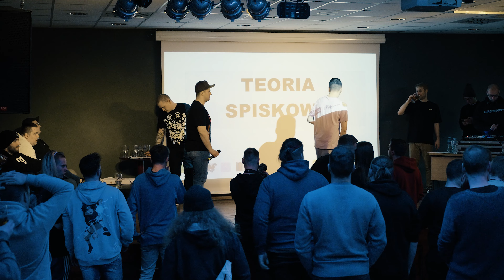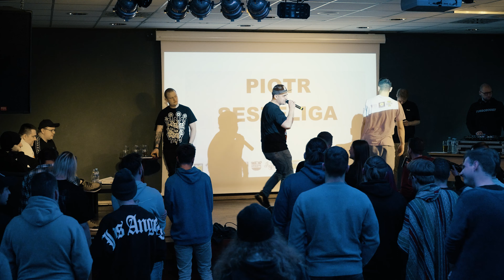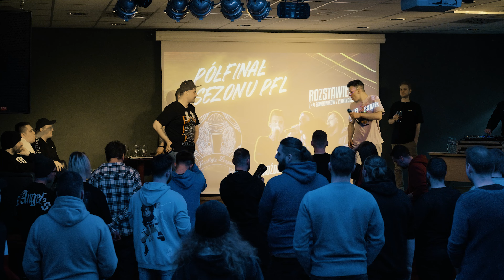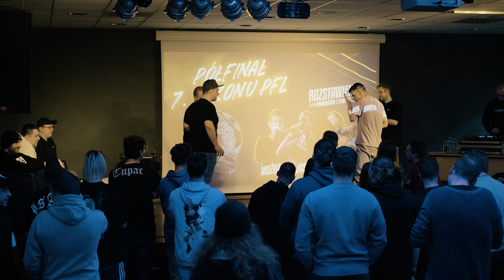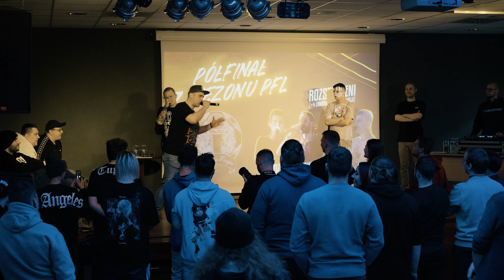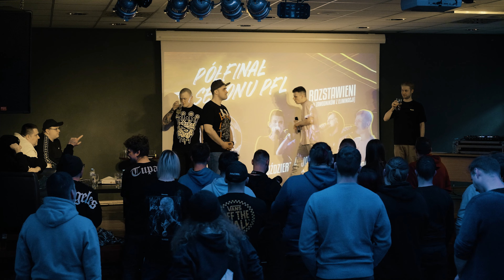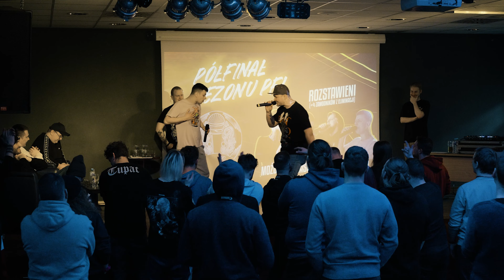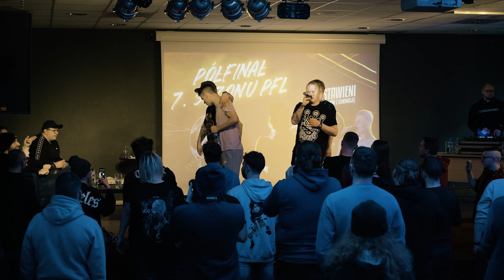[1/2] GIEEMEL vs RAFI | Półfinał PFL Sezon 7 | Poznań Freestyle League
🗣️ Prowadzenie bitwy: KMC, Janas
👨‍⚖️ Jury: Pitek, Feranzo, Pukuś
💿 DJ: Dolun